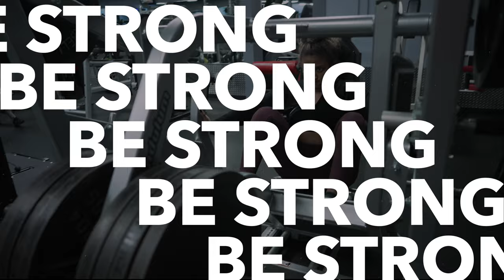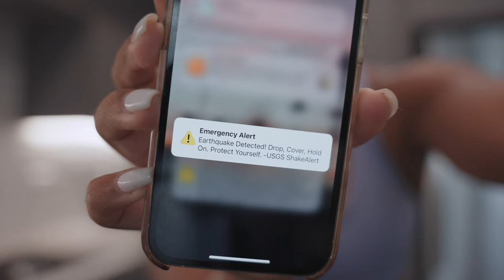HOW TO COMBINE RUNNING & LIFTING - HYBRID TRAINING | Marathon training vlog, Strength to Endure EP2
AH HI FRIENDS!

In today's episode I go on an 11 mile run during Hurricane Hilary, take you through a full body lift and also talk about how I combine running and lifting aka what has been popularized as hybrid training. I honestly feel like "hybrid training" has become so popular/trendy because most people DO enjoy both lifting and running. On social media, it can often feel like you have to choose... oh you like lifting? Well then you must be a body builder or a powerlifter. Oh you like running? You probably grew up playing soccer and run 4 marathons a year. In reality though, I think there are MANY people who exist in between those 2 extremes and find joy in both types of movement. Its fun to feel strong and lift heavy weights. Its also fun to run fast, far, and long.

As I continue to train for my first marathon, it's been important to me to continue strength training even if its only 2-3 times per week. I feel my strength training background has helped keep me healthy and injury free while getting more into running. In this video, I talk about my personal and professional approach to hybrid training and outline some questions you can ask yourself to help find YOUR happy balance.

Looking to get into hybrid training or maybe you've historically been a lifter but want to start running? You can now download my FREE 8 Week Hybrid Training Program

I created this free program as a way to help the many people out there who love both lifting and running and just aren't quite sure how to combine the two. This plan is geared towards to beginner to intermediate runner, and it assumes that you can sustain a walk for at least 30 minutes. It is a progressive run/walk program and the amount of running gradually increases each week to minimize risk of injury.

It's been really cool to receive messages over the past few months from people who've signed up for their first 5k, 10k or half marathon and to hear that I played a role in those decisions. It takes courage to try something new and especially to sign up for that first race! If you're someone who is running their first race this fall, I hope you know I'm proud of you for getting outside your comfort zone. It's the only way to grow!

Keep striving for more and remember that fitness is whatever YOU want it to be. If you want to lift and run and dance and bike and do yoga and hike... I hope you do it ALL❤️

~7 weeks until my first marathon🥳

Ptula Active code LEIGHA to save
TSL Collection code LEIGHA to save

Want to work with me? Fill out my 1:1 coaching application ➡️